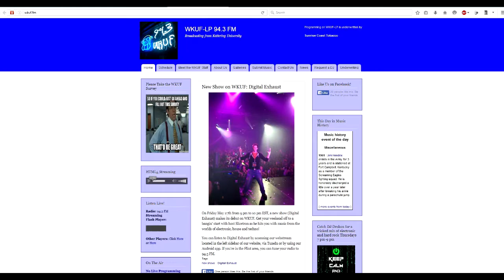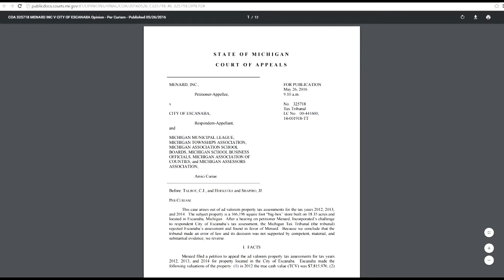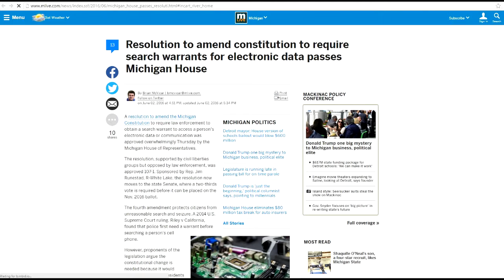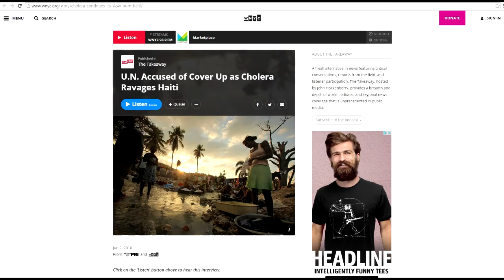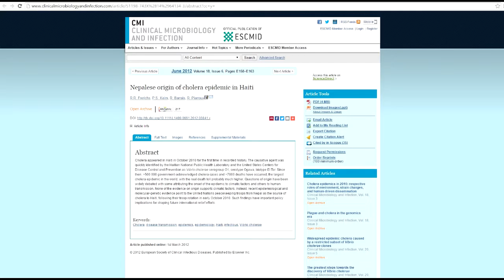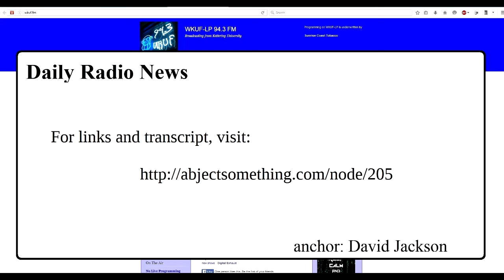WKUF News 3June2016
Daily Radio News
on 94.3 WKUF Flint, MI - 3 June 2016

-Flint refuses request for emails
-Big Box tax ruling pleases local MI govt's
-Data privacy amendment passes MI House
-U.N. accused of Haitian Cholera cover-up
-Sports!